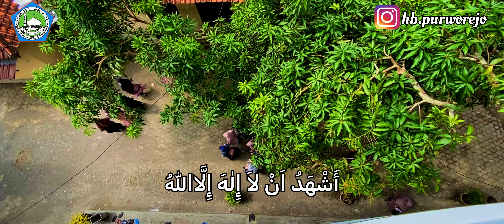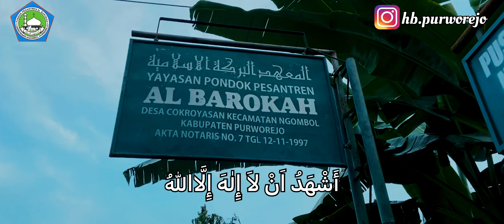Adzan Jum’at Gadingmangu versi pondok HB Purworejo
by Muadzin Ust Hirda Azza M